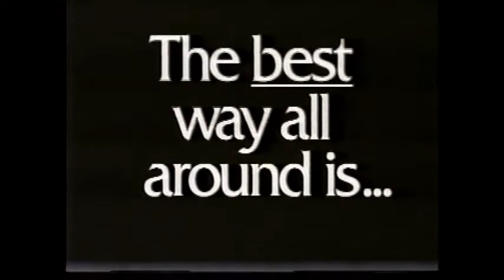Summer 1992 Commercials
Starting to reupload all old commercial videos That I personally ripped and edited myself from tapes I got at a thrift store. So in case someone sees identical uploads elsewhere, keep in mind they got this from me (most of my subscribers already know that). Keep in mind, I will have to edit these down whenever they get Content ID'D, so I can't include a timestamp

Burger King
Subaru Legacy
Syntec Motor Oil
Nanns Drugstore
North Park Nissan/Volkswagon
Pa Transit
Clark Bar